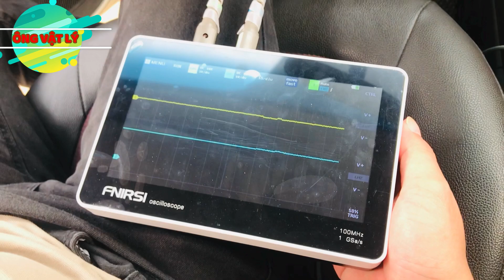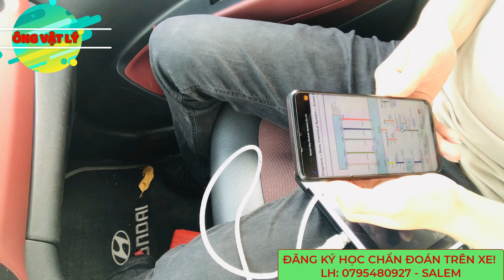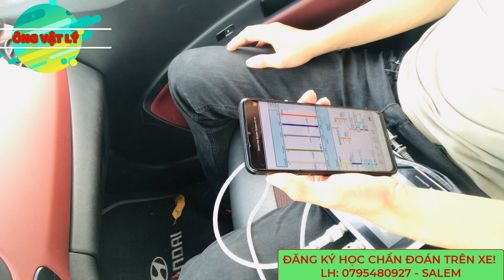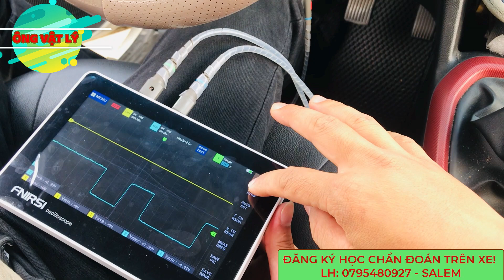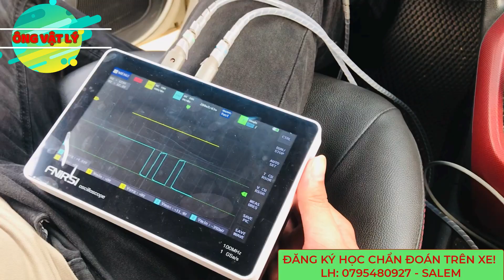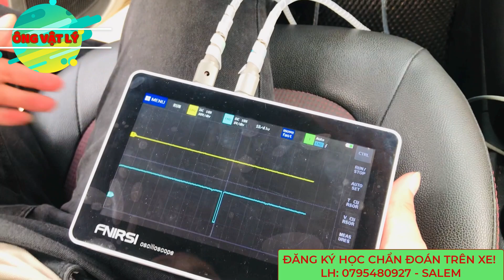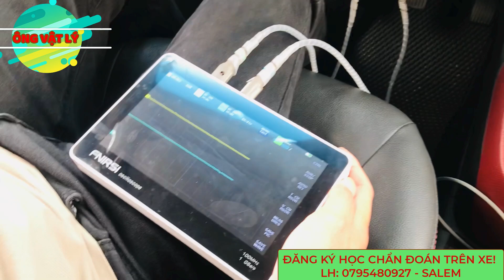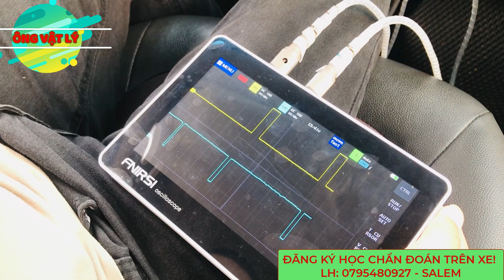[Góc REVIEW] HỌC CHẨN ĐOÁN TRÊN Ô TÔ NHƯ THẾ NÀO???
KHÓA HỌC VẪN CHIÊU SINH LIÊN TỤC CHO 2 ĐỐI TƯỢNG HỌC VIÊN:
- 1, HỌC TRỰC TIẾP 1 KÈM 1 VỚI "OVL"
- 2, HỌC TỪ XA (VẪN NGHE NHÌN VÀ THAO TÁC TRÊN MÁY TÍNH NHƯ ĐANG ĐỨNG TẠI XE)